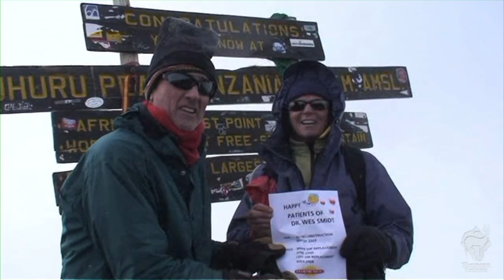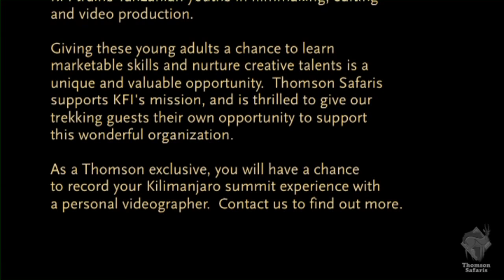Mount Kilimanjaro Trek to the Roof of Africa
Trek to the Roof of Africa with Thomson Safaris, the leader in Kilimanjaro safety, experience and comfort.
[Please note: The option to hire a personal videographer is no longer available.]